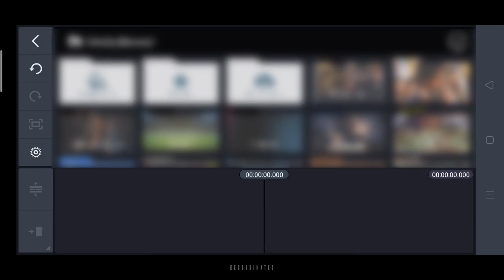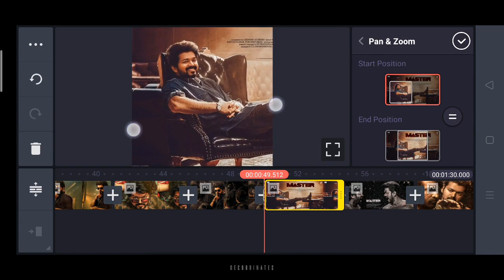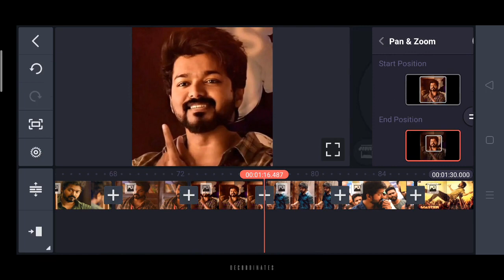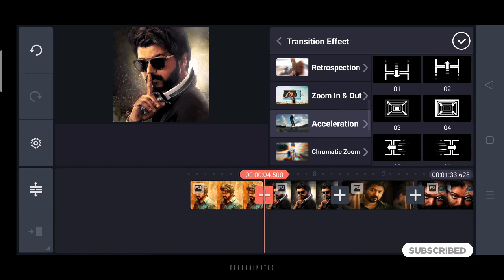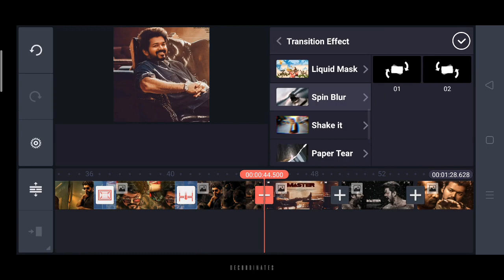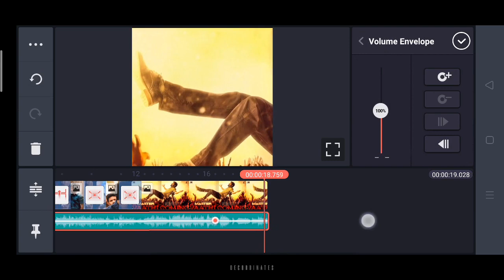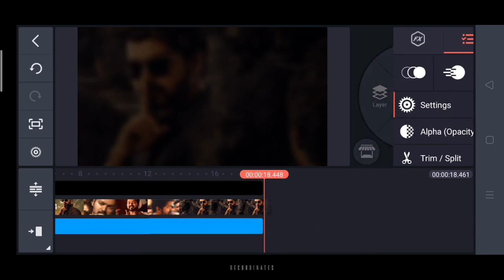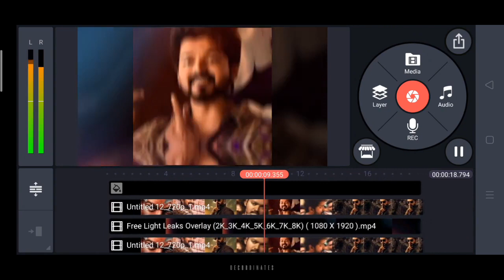Ultra Smooth Transition | Scrolling Watsapp Status | Master whatsapp Status | Vijay Whatsapp Status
In this video i will show smooth transition for watsapp status ,with scrolling effect.
Master is the soundtrack album composed by Anirudh Ravichander, for the 2020 Tamil film of the same name, directed by Lokesh Kanagaraj, and produced by Xavier Britto under his production house XB Film Creators, starring Vijay and Vijay Sethupathi in lead roles, whereas Malavika Mohanan, Andrea Jeremiah, Shanthnu Bhagyaraj, Arjun Das and Ramya Subramanian in prominent roles. This film marks Anirudh's second collaboration with Vijay after Kaththi (2014), and the first collaboration with director Lokesh Kanagaraj.

The film's soundtrack album features eight songs written by Arunraja Kamaraj, Ka Ka Balachander, Arivu, Vignesh Shivan and Vishnu Edavan. The tracks were released digitally through Sony Music on 15 March 2020.

welcome to Decordinates
In this channel am classifying mainly in to 3 streams
 1) Current Affairs& Amazing Facts
2) Kinemaster Tutorial
3) Content which will be help full to my viewers
many interesting video are going to upload and it is become my passion to search new things and make it, so thank for being the part of my journey and again i request all your support to reach my goal Earlier I use to do decoding the web series, movies and mystery in a simplest manner. If you are curiosity to learn the new things ,concepts and reviews i assure you that,you are in a right place. Other Than reviews Trending topics ,Techinical tips and trick and food varieties will also i would like to mention through this channel.